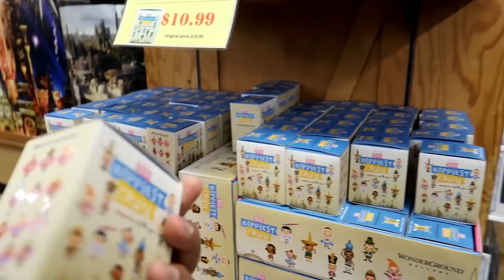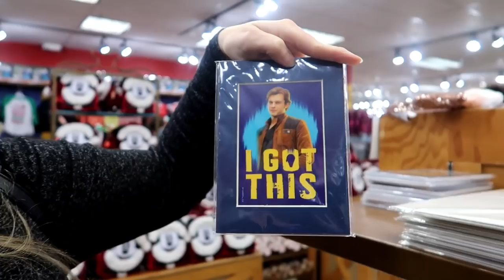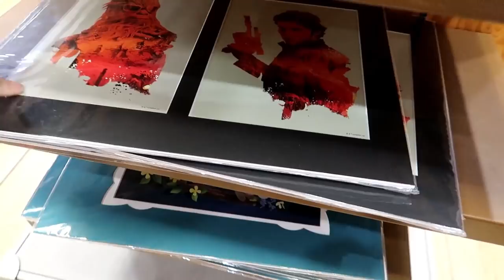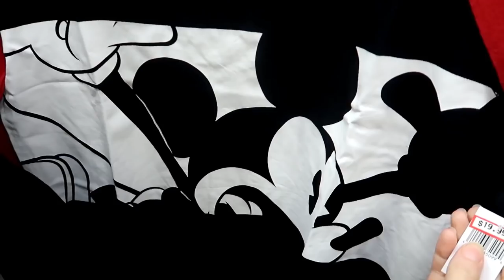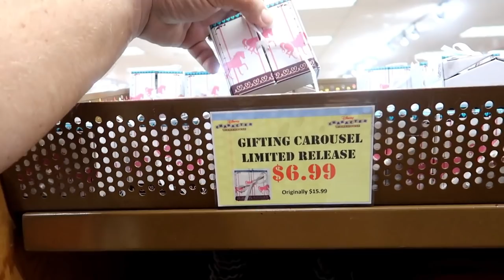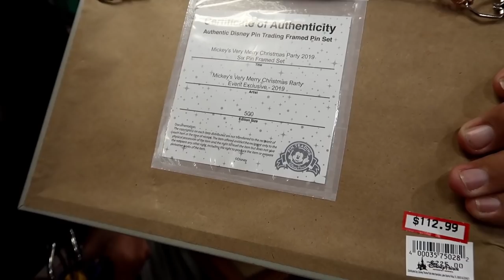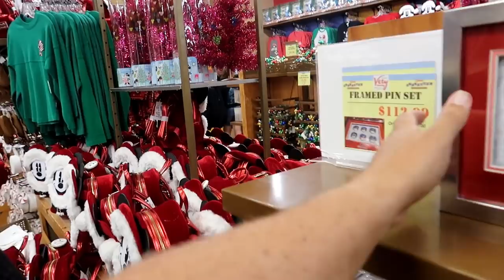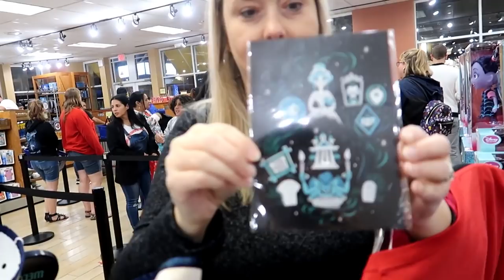Disney Character Warehouse UPDATE 2/1/2020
Hey Guys!
Join us as we head to 8200 Vineland and the Orlando Premium Outlets to do a Character Warehouse Update. This is the first of two updates of the trip. International will be out tomorrow morning.